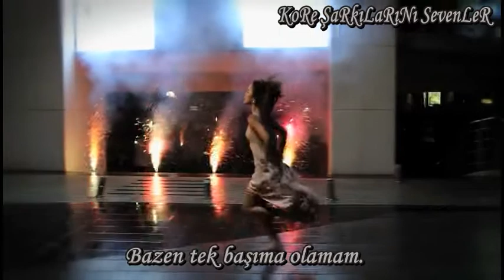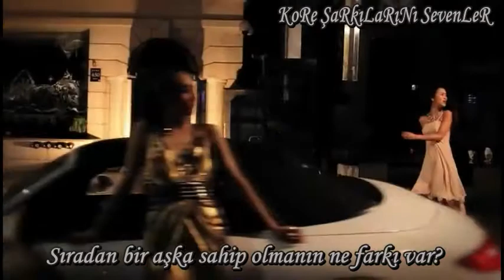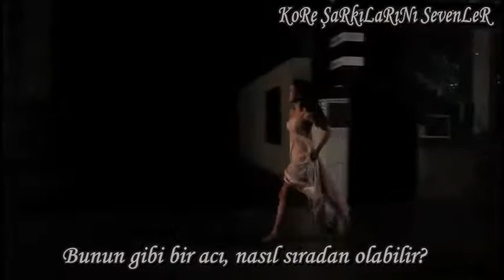[HD/MV] Baek Ji Young - Average (BoTong) (Turkish Sub)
╬♥╬ KoRe ŞaRkıLaRıNı SevenLeR...╬♥╬